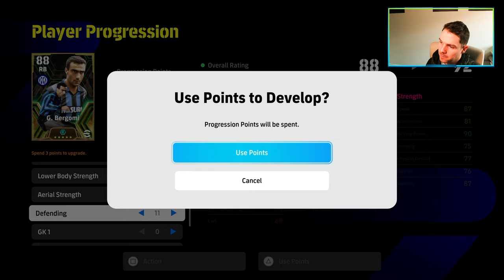ROAD to DIV 1 - SON WORLDIE & NEW BEAST JOINS EP 14 | efootball 24